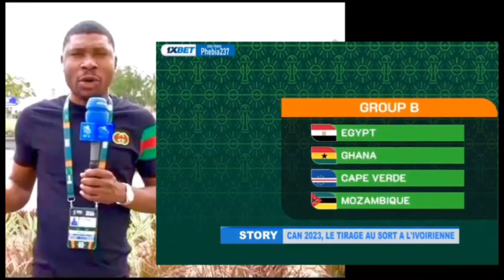Le tirage au sort de la meilleure Coupe d'Afrique des Nations en côte d'ivoire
c'était le plus grand rendez-vous de l'année en côte d'ivoire, la cérémonie du tirage au sort pour la totalenergiesafcon2023 .